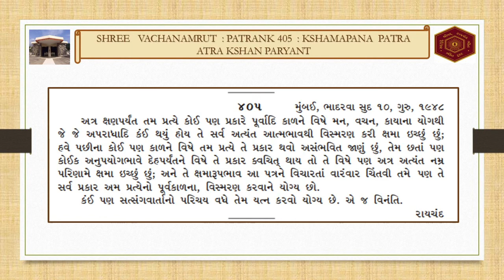VACHNAMRUT 405 ATRA KSHAN PARYANT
BHAKTI TRUST, DEVLALI